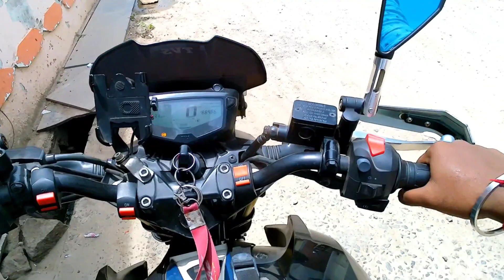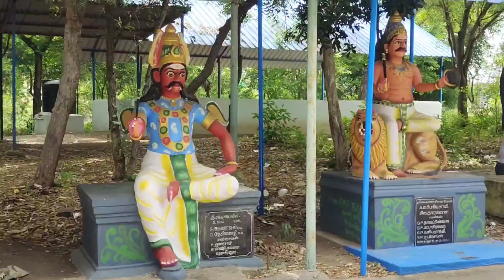எவனோ சூனியம் 💥 வெச்சிடானோ 😫 ஜோசியக்காரன் வெச்சபாரு ஆப்பு 🥲big come back MCR fam 💖🫂 @mcrsurya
Big come back MCR family 💖🫂...
Give ur heart full support 😍❤️🤝💪.

Josiyakara vechi senjita guys | marubadiyum come back kudupom la | soora fulla redy agiduchi | adutha travel update |

MCR SURYA ( middle class rider )